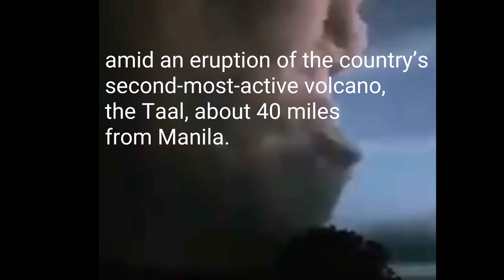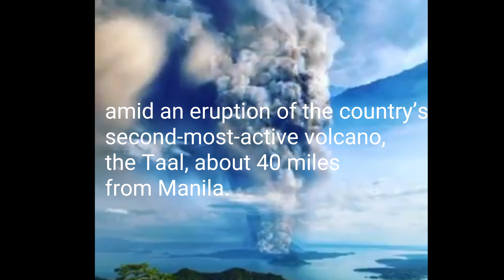Warnings of ‘Volcanic Tsunami’ After Eruption in the Philippines